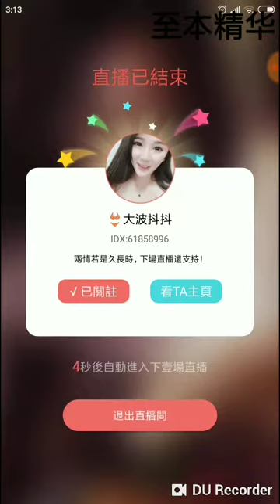[猫播II]蘇州市〜🐼オッポ、大きな胸を振るR17s